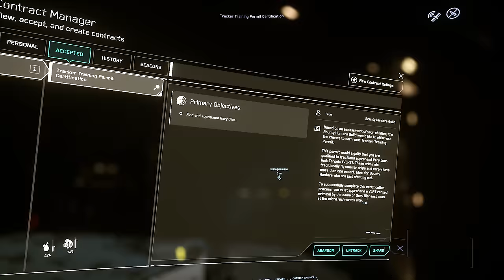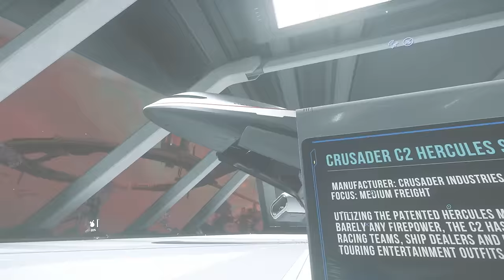I RAIDED A SECRET UNDERGROUND BUNKER - Star Citizen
I went to war with the biggest criminal gang in Star Citizen...

Other Creators in this vid:
Dexter: @DexterDayZ
DayZ n' Chill

If you want to host your own server, Caliber Servers is one of the best providers

0:00 -  Intro
0:31 - Chapter 1
10:51 - Chapter 2
15:27 - Chapter 3
31:01 - Chapter 4
44:11 - Chapter 5

Star Citizen gameplay, Star Citizen update, Star Citizen biggest ship